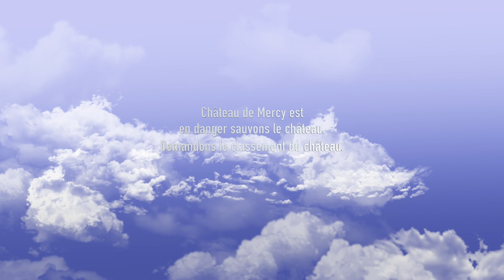Château de Mercy comme vous ne l'avez jamais vu. Montage Emmanuel Steimetz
Des vues extraordinaires extérieur et intérieur, sur le plus beau château autour de Metz construit par la famille Coëtlosquet veuve du Vicomte Maurice du Coëtlosquet en 1905.
Video a été réalisé grâce à Aasdrone, Guig's timelaps, chateaudemercy.com montage Emmanuel Steimetz.
Musique réalisé par: Lord Charles-Mercy Castle
Compositeur Jean-Charles GEORGES, CODE IPI: 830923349
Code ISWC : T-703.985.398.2